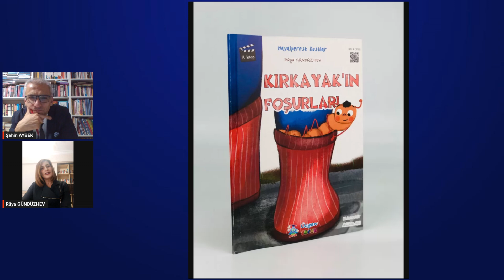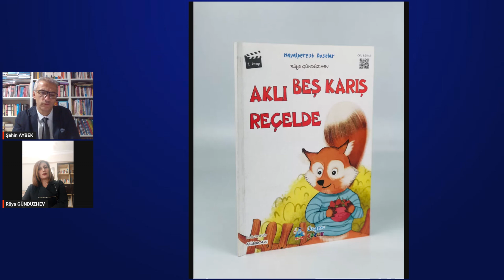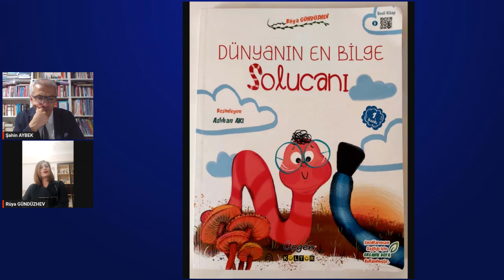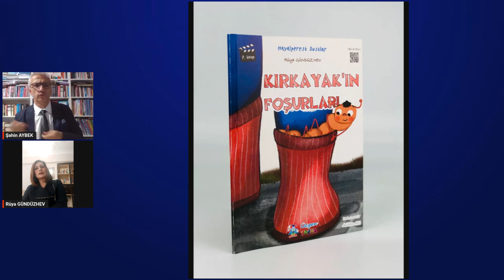Çocuk Kitaplarının Çocuklarımıza Nasıl Faydaları Vardır?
Şahin Aybek'in (@sahin_aybek) "Türkiye Hepimizin Eğitim Hepimizin" programının konuğu eğitimci/yazar Rüya Gündüzhev (@rori_1881) oldu.